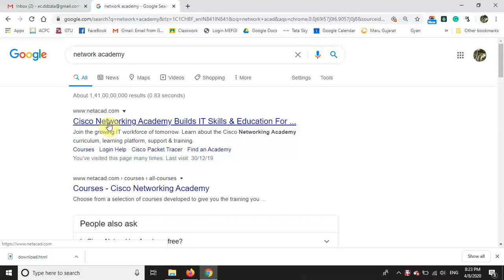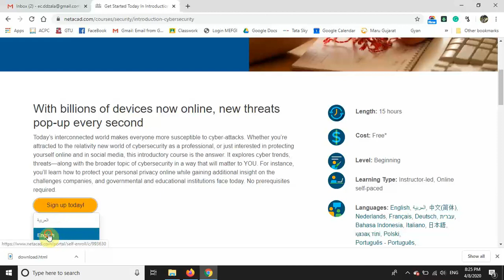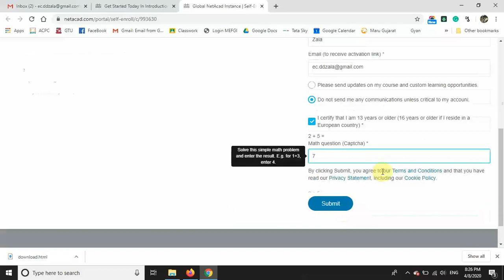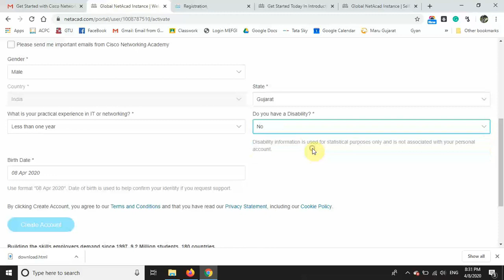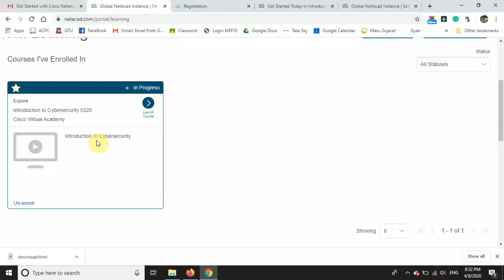How to get free certification Course by Cisco Network Academy - 1 ||ફ્રી સર્ટિફિકેટ|| Cyber Security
Hello Students
Here is the video for the students, how to learn the online courses.
Students can learn, give the exam and then they can download the certificate free.

વિદ્યાર્થીઓ માટે ફ્રી માં સર્ટિફિકેટ..
GTU માં 100 પોઈન્ટ માટે કામ લાગી શકે..

સિસ્કો વેબસાઈટ દદ્વારા અપાતું સર્ટિફિકેટ..